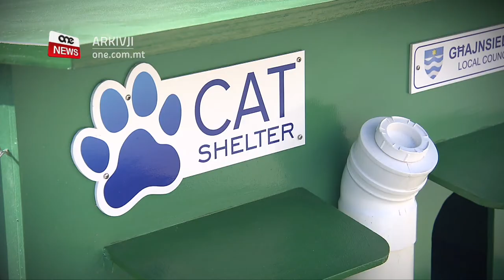INAWGURATI SITT CAT SHELTERS F’GĦAJNSIELEM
ONE.COM.MT • F’Għajnsielem ġew inawgurat sitt Cat Shelters li huma mferxin madwar din il-lokalità.

Dawn se jgħinu lil dawk li jieħdu ħsieb l-annimali.

FILMAT: CVC

F’Għajnsielem ġew inawgurati sitt Cat Shelters.

Dan il-proġett, li jiswa kważi sitt t’elef u tliet mitt ewro b’ħamest elef ewro u ħames t’elef minnhom ingħataw taħt skema tal-Kunsilli Lokali.

Dan il-proġett għandu l-għan li jgħin aktar lil dawk li jieħdu ħsieb l-annimali.

Il-proġett ta’ cat café huwa immirat sabiex iservi bħala proġett pilota u eventwalment jikber u jiġi mifrux fuq lokalitajiet oħra madwar Malta u Għawdex.

Għal din l-inawgurazzjoni kien hemm il-Ministru għad-Drittijiet tal-Annimali Anton Refalo li nnota kif l-iskema tal-Kunsilli Lokali għandha l-għan li tassisti l-prattiċi tajbin ta’ ħarsien tal-annimali.

Il-Ministru Refalo appella sabiex il-kunsilli lokali Maltin u Għawdxin jidħlu u jgawdu minn dan il-proġett.

Qal li l-annimali jixirilqhom faċilitajiet tajbin.

ANTON REFALO
MINISTRU
“Inħeġġeġ jien lill-kunsilli lokali kollha, kemm ta’ Malta u kif ukoll ta’ Għawdex sabiex jibbenefikaw minn skemi illi minn żmien għal żmien aħna bħala Ministeru noħorġu għall-ħarsien tal-annimali tagħna.”